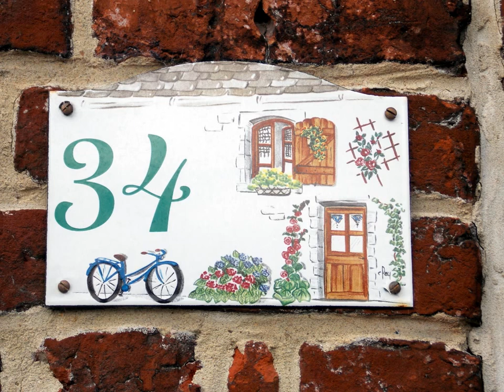Fêtons les rois à Volckerinchove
Première rando. 2014 organisée par Jean-Pierre pour Les Randonneurs du Plat Pays à Volckerinchove.